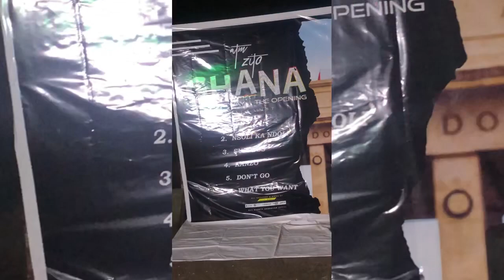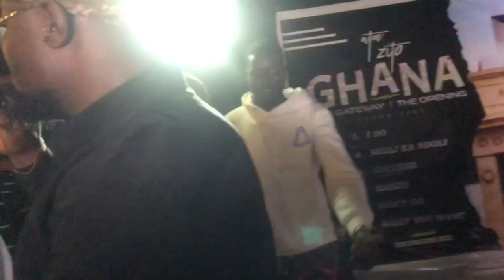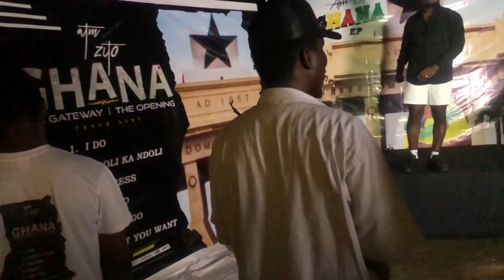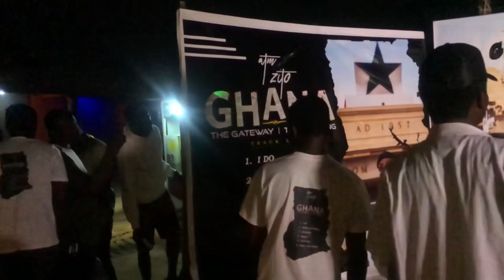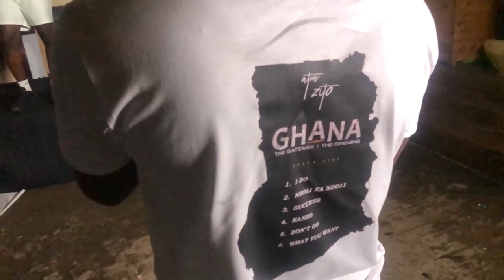Live performance of @ATMZITO of his EP Listening